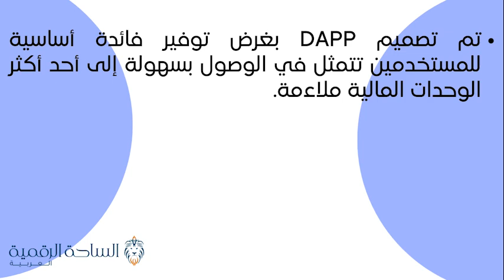SUNRISE / The Sun Rises العملة الرقمية